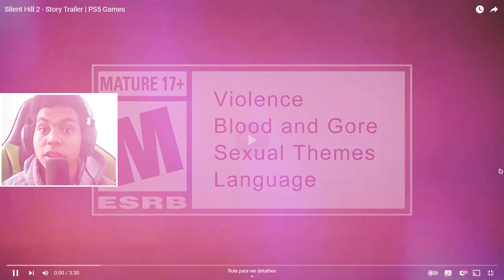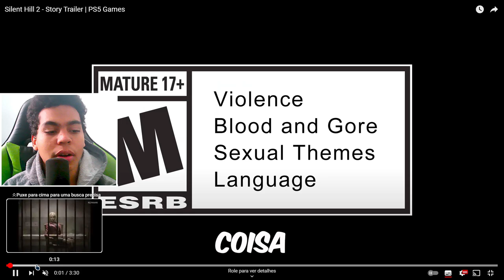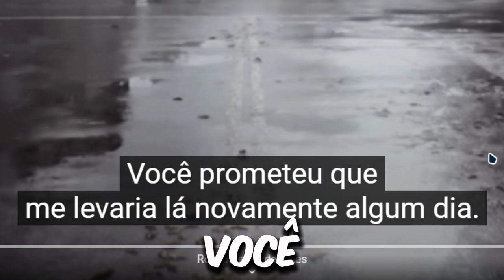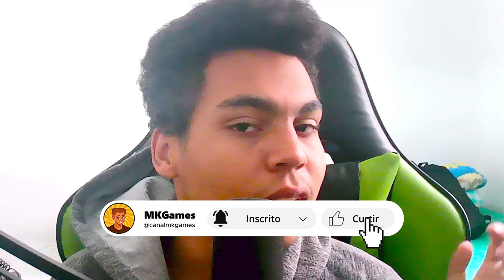🚨VAZOU!! NOVO TRAILER DE SILENT HILL 2 REMAKE CHEGOU CHEGANDO!! 🤩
➡️SOBRE O VÍDEO: Nesse Vídeo, vou estar reagindo e analisando o trailer de Silent Hill 2 Remake pra descobrir qual será o desfecho da história do jogo.

➡️SOBRE A FRANQUIA: Silent Hill 2 Remake é um jogo eletrônico de terror de sobrevivência desenvolvido pela Team Silent da Konami Computer Entertainment Tokyo e publicado pela Konami. É o segundo título da série Silent Hill e foi lançado para PlayStation 2 em setembro de 2001, com uma versão para Xbox estreando em dezembro e para Microsoft Windows em dezembro de 2002. A história é focada em James Sunderland, um viúvo que viaja para a cidade de Silent Hill depois de receber uma carta de sua falecida esposa lhe informando que está a sua espera. A jogabilidade envolve navegar pelos diferentes locais da cidade, adquirir itens, solucionar quebra-cabeças e enfrentar uma variedade de tipos de monstros.

➡️SOBRE O TEMA: Silent Hill 2 Remake, Silent Hill, Silent Hill 2, Terror, Suspense, Horror e Entretenimento.

00:00 Introdução!!
00:05 Vazou o Trailer de Silent Hill 2 Remake :0
00:18 Vamos estar Reagindo e Analisando Juntos :)
00:33 Reagindo o Trailer!!
03:51 Começando a minha Análise!!
04:38 Analisando o Vídeo!!
06:45 Encerrando o Vídeo
07:15 Agradecimentos Finais!!
08:37 Tela Final

➡️OUTROS LINKS/COISAS⬅️

🎮GAME: SILENT HILL 2 REMAKE

⬆️NÃO CLIQUEM⬆️

PLACA DE VÍDEO: NVIDIA GTX 1050 TI
PROCESSADOR: i3-4150
MEMÓRIA RAM: 8 RAM
ARMAZENAMENTO: HD 931GB
SSD: SATA III 120GB
PLACA MÃE: H81M-S2PH DDR 3
FONTE: 550